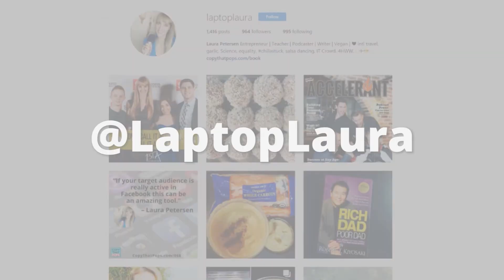075 Felix Hartmann Podcast Interview - Copy That Pops